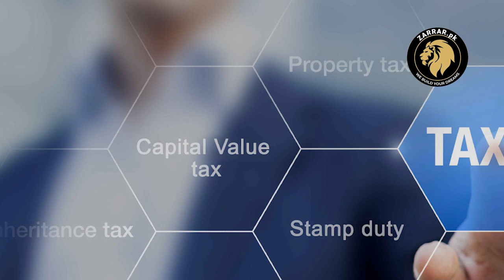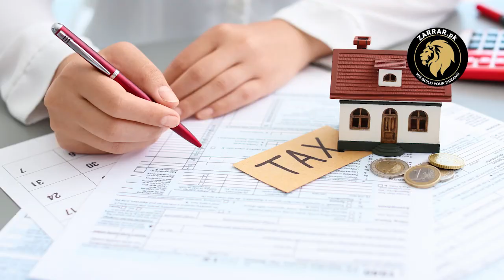Budget 2023 Pakistan : Real Estate and Construction Sector Taxes | Oversease Pakistanis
Annual Budget 2023: Explaining Real Estate Taxes in Pakistan.

What Taxes Will Overseas Pakistanis Have To Pay For The Budget Of 2023?

Address C Block Multi Gardens B17 Islamabad
Yousaf Real EstateWala is a digital realtor working since 2018 in the field of Real Estate and Constructions.
Office Address :
Office # 1 : B Block, Multi Gardens B17, Islamabad
Office # 2 : 2nd Floor, Satti Mansion Plaza, Opposite to Syrian Shawarma, F10 Markaz, Islamabad
Office # 3 : DHA Phase 6, Lahore
Office # 4 : TopCity Islamabad